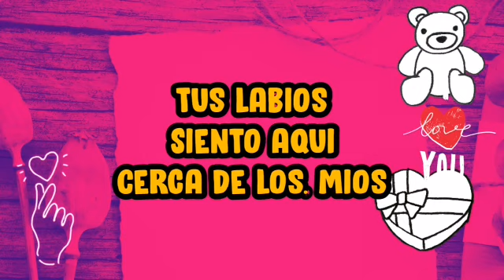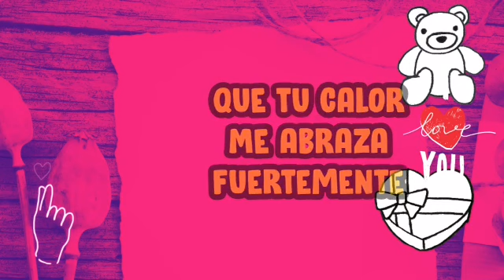Siento que te amo por simpre poemas para dedicar